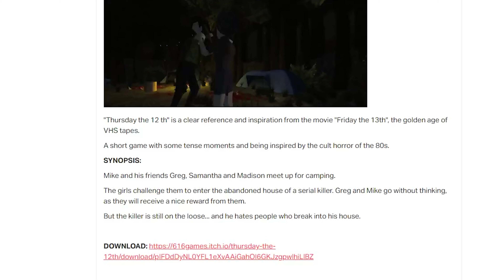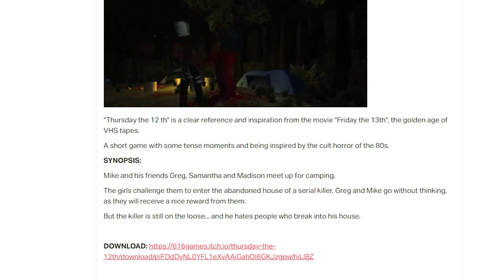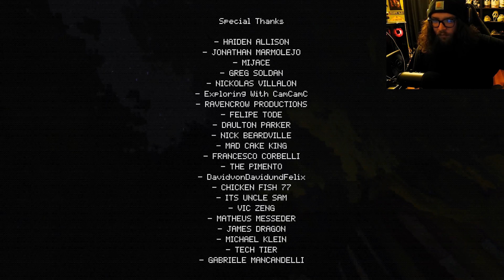I'm Never Going Camping Again. (Thursday The 12th w/ALL ENDINGS)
You ever wonder what Jason does before his big day? HE STILL KILLS MOTHERFUCKERS. 616 Killed it YET AGAIN with this awesome fun Friday the 13th style slasher game, please check him out and support him.